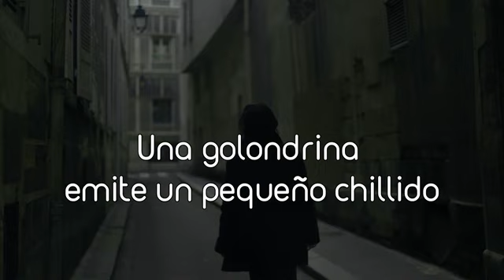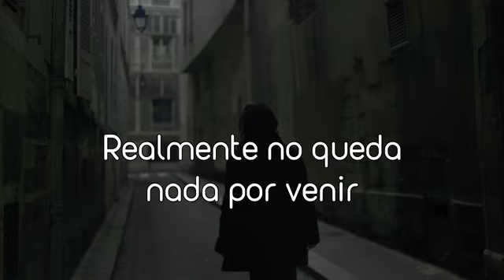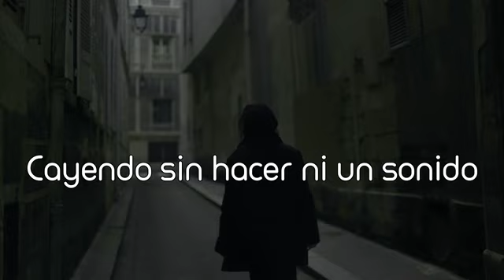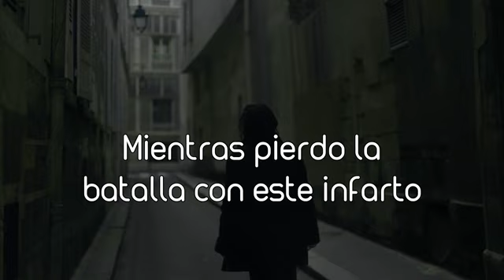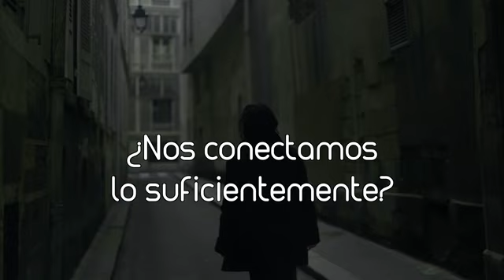Lebanon Hanover - The Last Thing Subtítulos Español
Band: Lebanon Hanover   Album: The Last Thing

Lyrics:
I'm collapsing, breaking down
silently onto the ground
above me the azure sky
the last thing I see in my life
a swallow makes a little cry
as I look up for the last time
there won't be a miracle
there's really nothing more to come

and all metaphysical
unmasks itself now
did we have each other enough
did we connect deep enough

I'm collapsing, just now
falling without a sound
an orange sunbeam on the rye
and noone's even bothered
wether I even worked
or felt something like happiness
as I lose out on this heart attack

and all metaphysical
unmasks itself now

Más información
Escucha música sin anuncios con YouTube Premium
Canción
The Last Thing
Artista
Lebanon Hanover
TuneCore (en nombre de Fabrika Records); TuneCore Publishing, Sony Music Publishing, Warner Chappell, LatinAutorPerf, CMRRA y 5 sociedades de derechos musicales